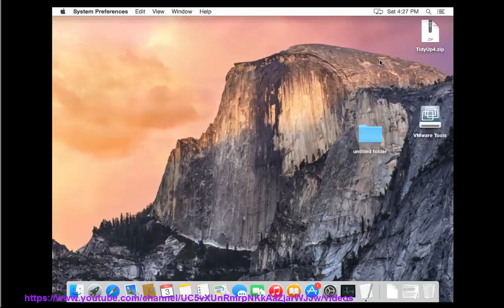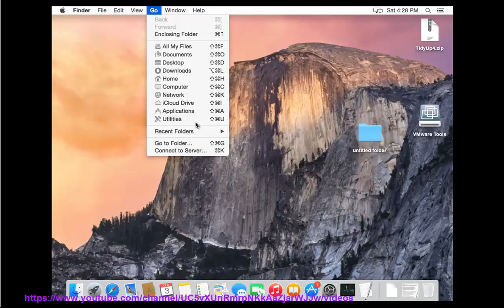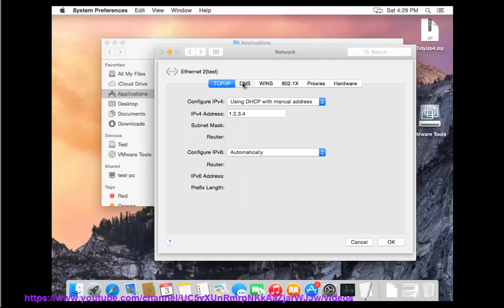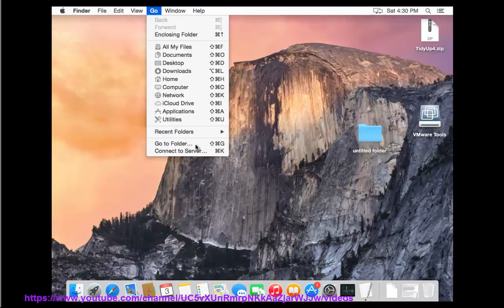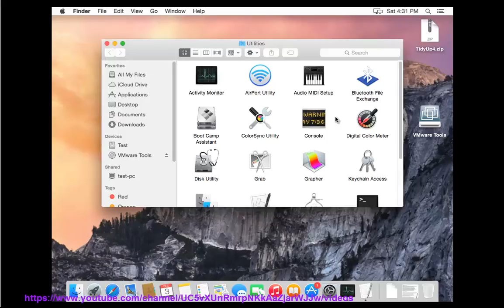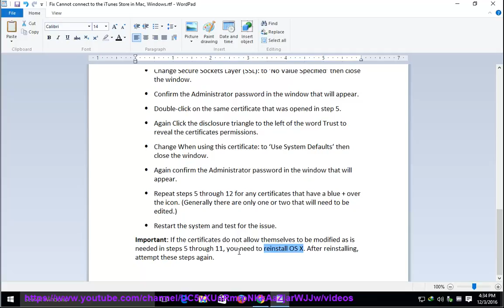Fix iTunes could not connect to the iTunes Store issue in Mac/Windows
This demo contains tips that may help fix iTunes could not connect to the iTunes Store error on your Mac or Windows. Learn more?